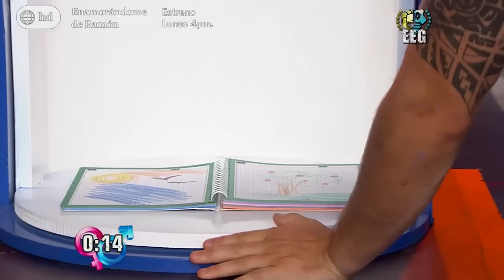EEG de Regreso al Origen - 30/06/2017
Mira EEG de Regreso al Origen por América tvgo.